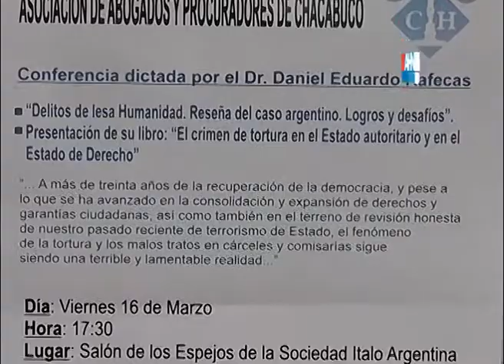GUSTAVO VENTIMIGLIA ASOCIACION DE COLEGIO DE ABOGADOS CONFERENCIA DEL JUEZ DANIEL RAFECAS